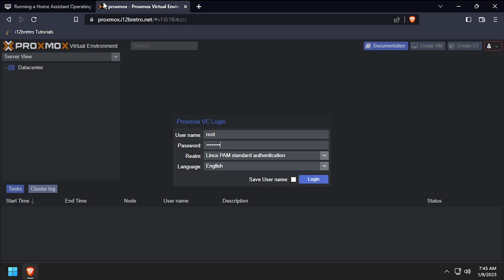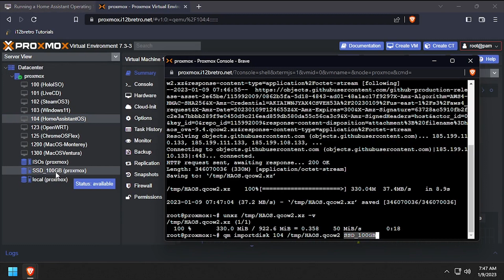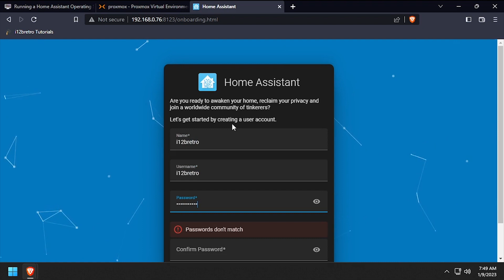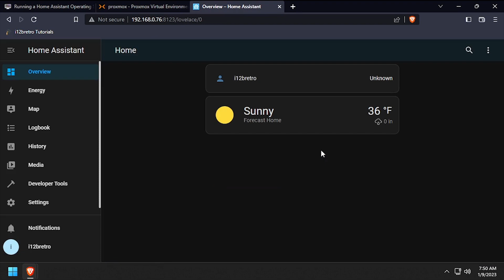Running a Home Assistant Operating System [HAOS] VM in Proxmox VE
01. Log into the Proxmox web UI
   02. Right click the Proxmox node name ≫ Create VM
   03. Give the VM a unique ID (note the ID for later) and Name ≫ Next
   04. On the OS tab, Select Do not use any media, leave the Type as Linux and the Version as 5.x - 2.6 Kernel ≫ Next
   05. On the System tab, set the BIOS field to OVMF (UEFI), Check the Add EFI Disk checkbox, Uncheck the Pre-Enroll Keys checkbox ≫ Next
   06. On the Hard Disk tab, delete the scsi0 virtual disk ≫ Next
   07. On the CPU tab, set Cores to 2 or more and Type to host ≫ Next
   08. On the Memory tab, set the Memory to 2048 ≫ Next
   09. Leave the defaults on the Network tab ≫ Next
   10. Verify the summary and click Finish
   11. Click the Proxmox node name ≫ Select Shell from the left sub-navigation menu
   12. Run the following commands in the web console
         # install unxz
         apt update && apt install xz-utils -y
         # lookup the latest HAOS release download URL
regex='"browser_download_url": "(https:\/\/github.com\/home-assistant\/operating-system\/releases\/download\/[^/]*\/haos_ova-[^/]*\.qcow2\.xz)"' && response=$(curl -s && [[ $response =~ $regex ]] && downloadURL="${BASH_REMATCH[1]}"
         # download the qcow virtual disk
         wget -O /tmp/HAOS.qcow2.xz $downloadURL
         # extract the downloaded virtual disk
         unxz /tmp/HAOS.qcow2.xz -v
         # attach the disk to the HAOS VM
         # update the ID to match the ID of the HAOS VM created earlier
         # the last argument is the name of the storage device to import the disk to
         qm importdisk 104 /tmp/HAOS.qcow2 SSD_100GB
   13. Back in the Proxmox web UI, select the HAOS VM ≫ Select Hardware from the left sub-navigation menu
   14. Double click the Unused Disk ≫ Click Add
   15. Click Options from the left sub-navigation menu
   16. Double click Boot Order to edit it ≫ Check the Enabled box next to scsi0 and drag it above net0 ≫ Click OK
   17. Click Start at the top right of the screen to start the VM
   18. Click Console in the left sub-navigation menu
   19. Welcome to Home Assistant Operating System
20.
   21. Enter a Name, Username and Password to create a Home Assistant user account ≫ Click Create Account
   22. Enter a Name for this Home Assistant installation (ie Home)
   23. Click Detect to set the installation geolocation
   24. Verify the Unit System and Currency ≫ Click Next
   25. Select any anonymous data to share with the Home Assistant development team ≫ Click Next
   26. Click Finish
   27. Welcome to Home Assistant